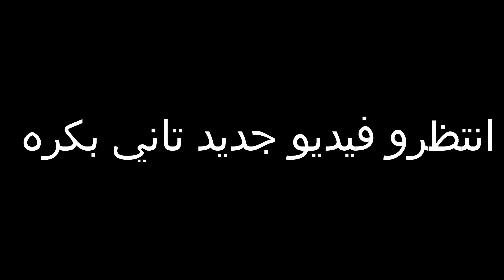اقوي لاعب اسنايبر